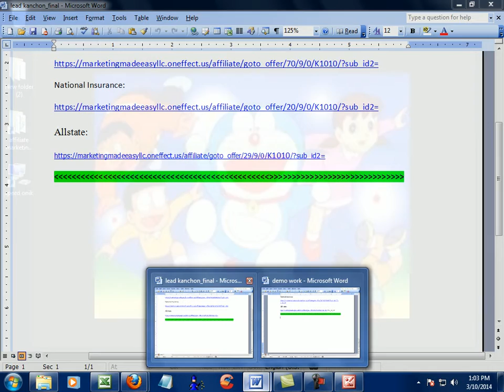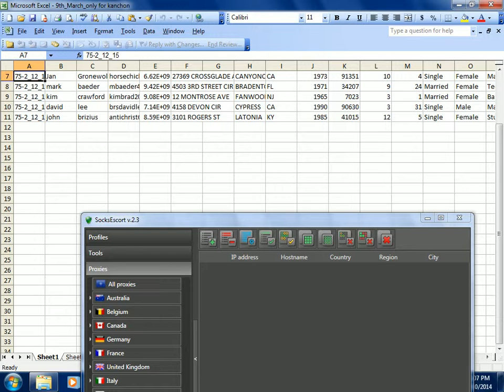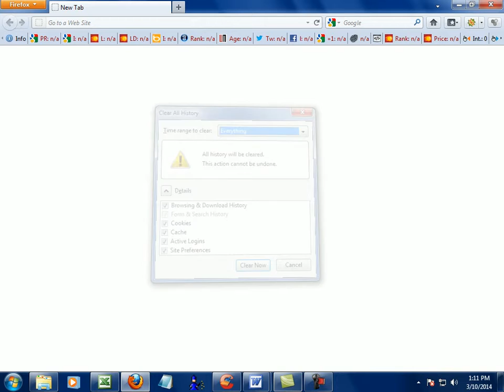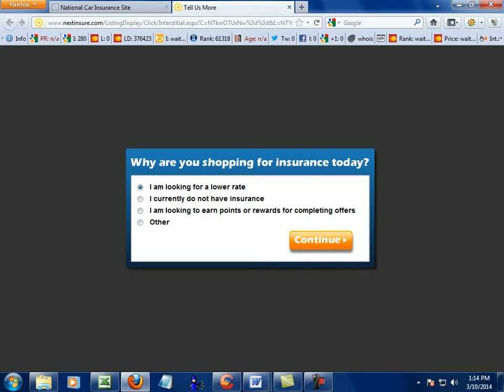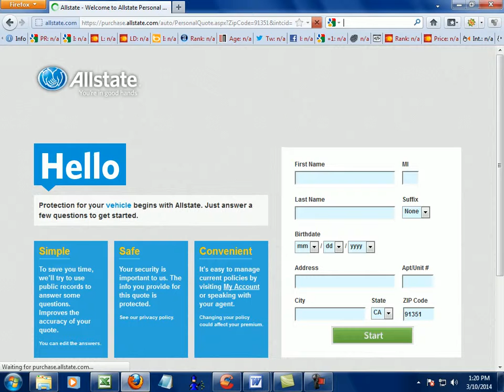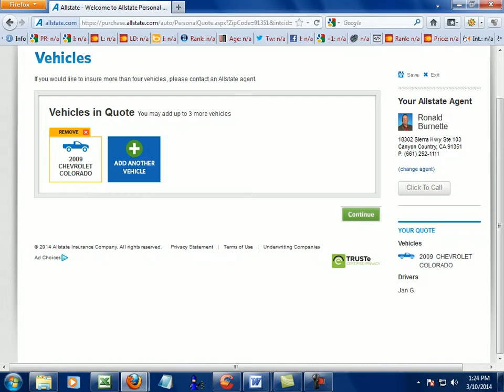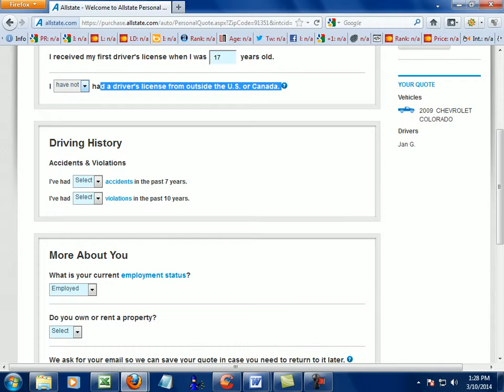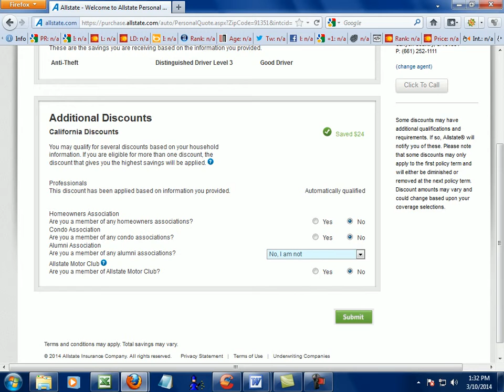Lecture 5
National Insurance & Allstate submission process